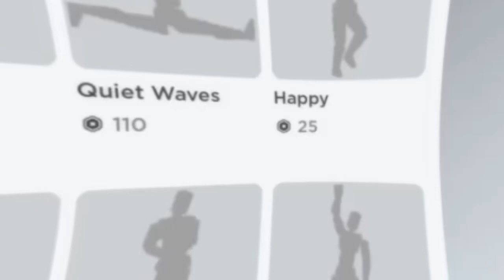A bug was bugging me when I was making this😩😩😭😭